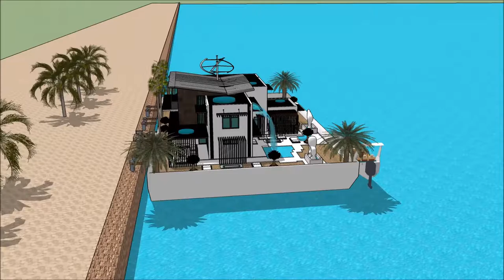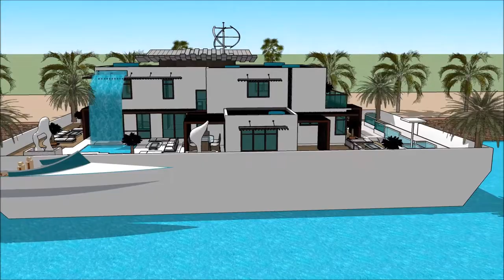Step Aboard a 007 Luxury Mega Yacht Houseboat plavajoča hiša Portorož Lucija Slovenia Yacht Show in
The houseboatzania launching an innovative high-end luxury yacht houseboat home design potentially as a display of exhibition of the Step Aboard a 007 Luxury Mega Yacht Houseboat plavajoča hiša Portorož Lucija Slovenia Yacht Show in .

The collection of the Houseboatzania concept of Step Aboard a 007 Luxury Mega Yacht Houseboat plavajoča hiša Portorož Lucija Slovenia Yacht Show in  consists of high luxury and architectural art pieces in minimalism combined with living on the waterfront of the harbour of

The houseboat yacht design has the basis to sustain living with high standards and contemporary structural design at Step Aboard a 007 Luxury Mega Yacht Houseboat plavajoča hiša Portorož Lucija Slovenia Yacht Show in  with numerous of prospects for excessive living and celebrating the desire of life worldwide: